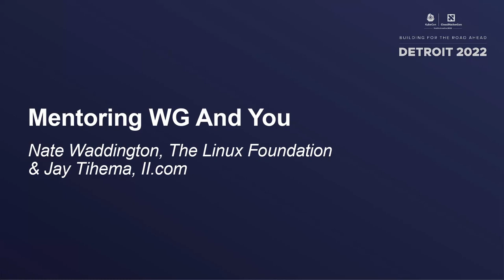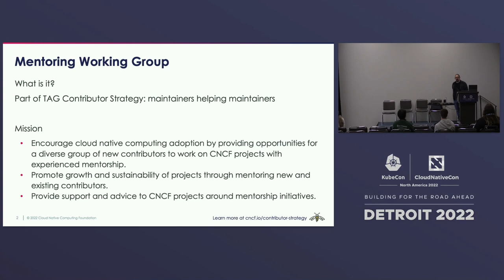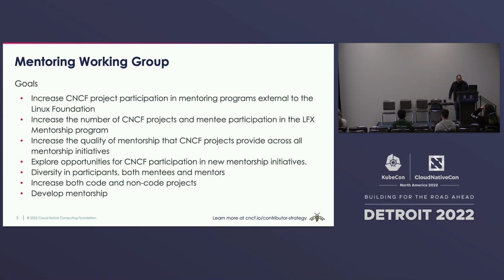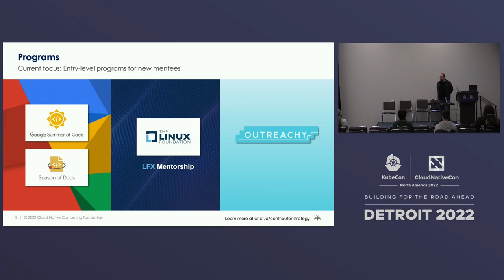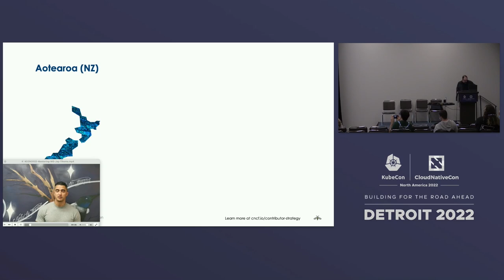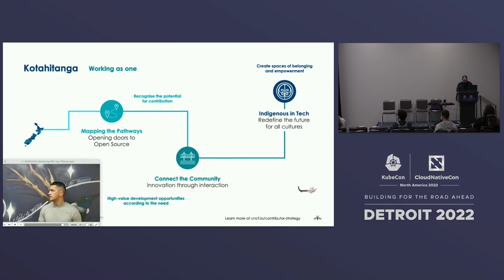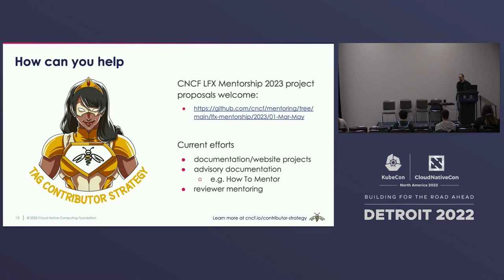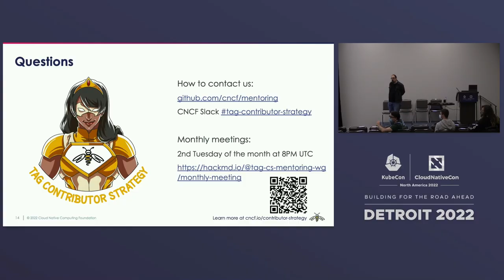Mentoring WG And You - Nate Waddington, The Linux Foundation & Jay Tihema, II.com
Most CNCF projects want to participate in new contributor mentoring programs, but it's hard to get started -- and it's even harder to be successful. Meet the new Mentoring Working Group, who will help you with information, resources, and peer coaching. We'll also be introducing an exciting new program. LFX, GSOC, Outreach, and others let you grow and diversity project contributors through mentoring. We'll talk about the existing programs, how you can get involved, and ways to minimize the work involved. We'll also review how you can help build up the Mentorship WG to assist all CNCF projects, mentors, and mentees. We'll also introduce a new regional program, He Waka Eke Noa/HWEN, which is helping New Zealand and Maori students get involved in cloud native without leaving home. This program can serve as a model for new ways to recruit non-traditional contributors. You'll learn what you need to get started or become more successful in your project mentorship efforts.